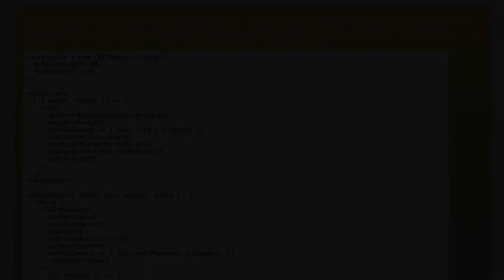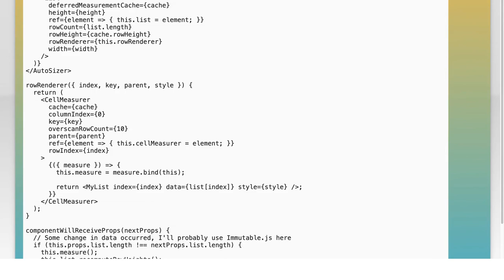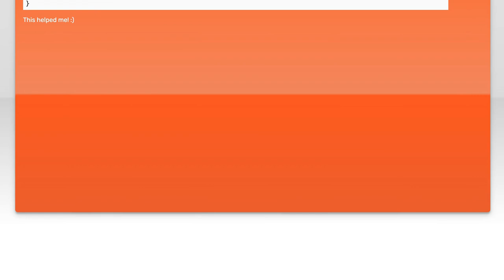Dynamic row heights with react-virtualized and new CellMeasurer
javascript: Dynamic row heights with react-virtualized and new CellMeasurer

Related to: javascript, reactjs, react-virtualized